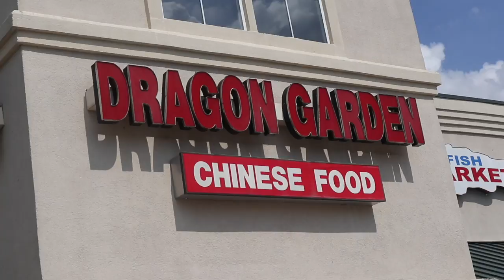Chinese Food Mukbang W/ My Mom!?! (DELICIOUS)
now im hungry.